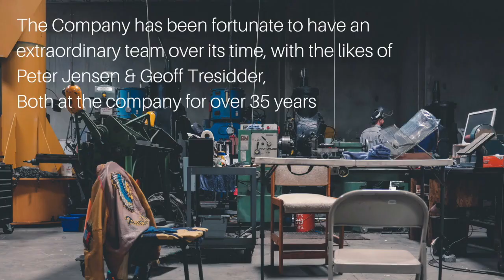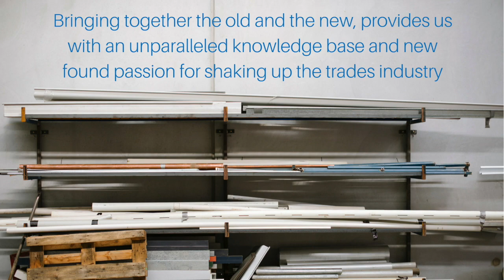The Worboys Story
In February 2018, Gallant Plumbing merged with Worboys Plumbing.